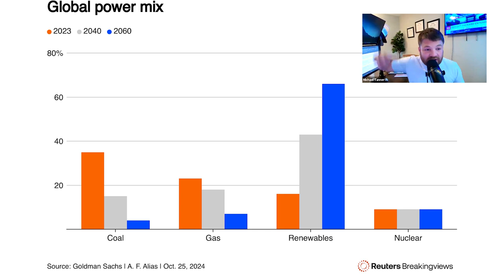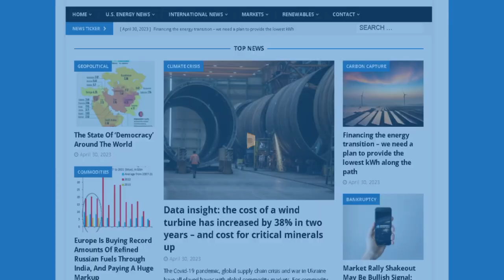Biden Buries LNG Study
Watchdog: Biden-Harris Allegedly Buried LNG Emissions Study, GOP Wants Answers

In this episode of the Energy News Beat Daily Standup, the host, Michael Tanner covers the latest in energy news, starting with GOP demands for the Biden-Harris administration to disclose an alleged LNG emissions study that was reportedly buried, impacting U.S. energy policy. He then discusses the slow progress toward decarbonization, noting significant barriers, political motivations, and shifting targets. He highlights key energy finance updates, including a recent dip in oil prices due to reduced geopolitical risks, and previews earnings from BP and Shell, both facing profit challenges. Finally, he touches on BP's strategic pivot back to oil and gas and Shell's potential shift to the New York Stock Exchange, aiming to avoid European market pressures.

00:00 - Intro
00:54 - Watchdog: Biden-Harris Allegedly Buried LNG Emissions Study, GOP Wants Answers
03:37 - Many roadblocks delay journey to zero carbon world
09:31 - Market Updates
1139 - BP and Shell Brace for Profit Drop
13:14 - Outro